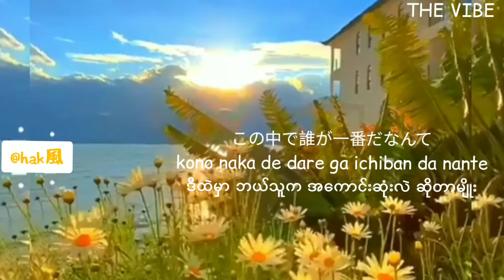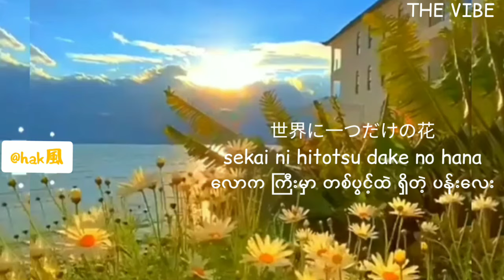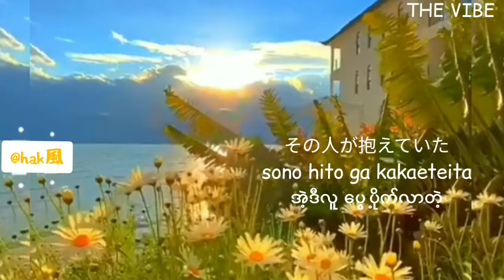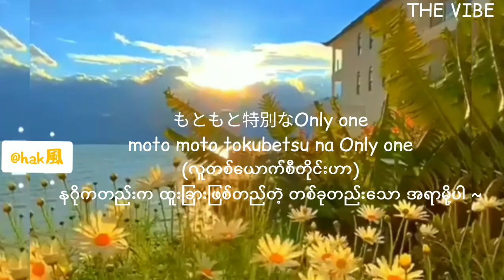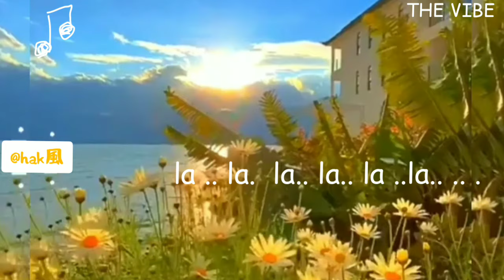[MMsub] 世界に一つだけの花 // SMAP - Cover by NodaEmi (JPN/ Kan/ Rom)Lyric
Song
Sekai Ni Hitotsu Dake No Hana
Artist
Noriyuki Makihara
UMG (on behalf of EMI Records Japan); Muserk Rights Management, Polaris Hub AB, and 10 music rights societies